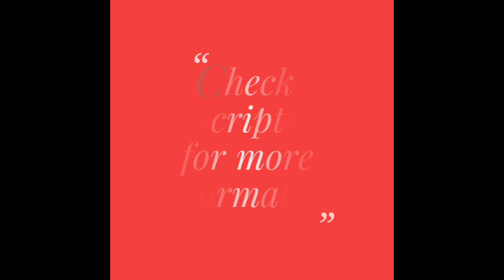Attractive Cotton Embroidery Suits & Dress Materials (2019)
Buy online these beautiful cotton embroidery dress materials. It looks elegant and you can wear it anywhere. Alos, these are available in different colors at affordable costs.

Specifications:

Top: Cotton + Embroidery (2.25 mtrs)
Bottom : Cotton (2 mtrs)
Dupatta: Silk Jacquard + Printed (2.25 mtrs)

Price: 1050/-